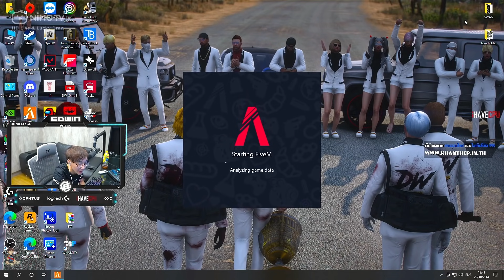เมื่อพี่แบงค์คุยกับคนดูก่อนเข้าประเทศ ความอินกับการฉีกสาส์นท้ารบ เกือบซวย